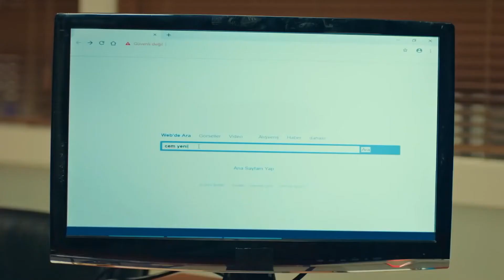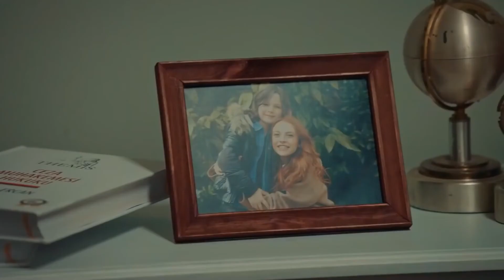تلك الليلة | دخل بيركان المنزل سرا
التقرير الذي دفع جيم إلى الجنون."مادة محظورة؟"
👈 2 انقر هنا لمشاهدة الحلقة
👈انقر هنا للاشتراك في القناة

بدأت قصة ياسمين في ألمانيا ، وجدت نفسها في بلد تنشئة في صعود وهبوط الحياة. ومع ذلك ، لم يكن خائفا من العيش ، تمكن من الالتحاق بكلية الحقوق. وهو الآن يدرس ويعمل. هدفه الوحيد في الحياة هو الحصول على حضانة شقيقه ضعاف السمع, الذين نشأوا في دار للأيتام لأن والدهم كان مختلفا. من ناحية ، هو يدخر لجراحة شقيقه مراد.
جيم هو الأكبر بين طفلين من عائلة ثرية. عندما كان طفلا ، شهدت والدته حادثة فصلت بلقيس عن والده وقلبت حياتهما رأسا على عقب... جيم يصبح رجل لامع الذي ينجح في وظيفته. لكنه بعيد ولا يثق بالنساء بسبب ما حدث في الماضي.

تتقاطع حياة ياسمين وجيم مع حادث وقع في ليلة تنظيم شركة جيم. اثنين من قلوب مكسورة ، واثنين من النفوس الجرحى... حب نقي يحاول أن يزدهر بين الأسرار المظلمة والعواطف والمؤامرات... هل الكبرياء أو ديسمبر هو الذي سيسود

إنتاج: تيمور توفي وبوراك سا جيريميا إرمار
السيناريو: يلدز تون
المنتج: بانو جوندوجدو
موسيقى: جيم ستار
المدير العام: نيلوفر إيمان كيل
المدير الفني: أيتا نابينارو
مدير التصوير: أمين كاكير